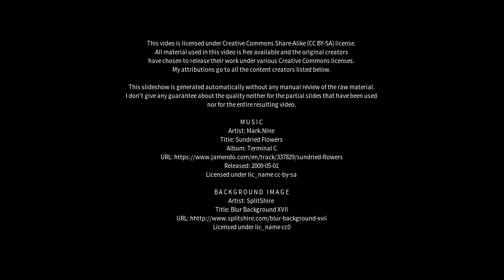Best places to visit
Best places to visit - Heubach (Germany) Best places to visit - Slideshows from all over the world - City trips, nature pictures, etc.